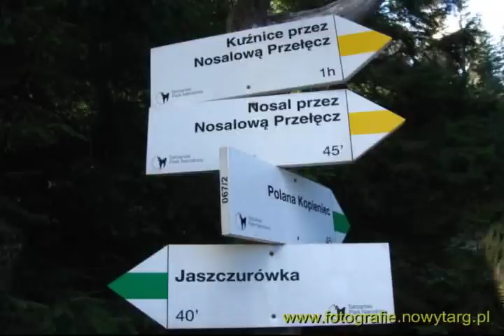Tatry-Kopieniec Wielki i Nosal w czasie halnego!